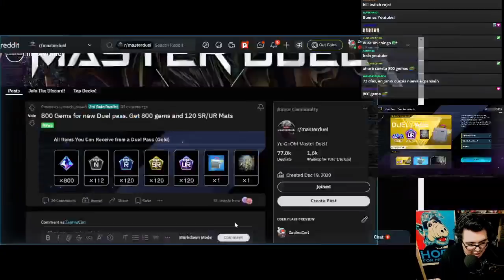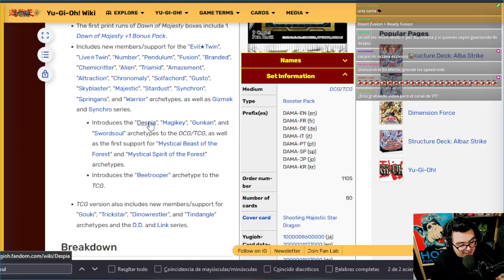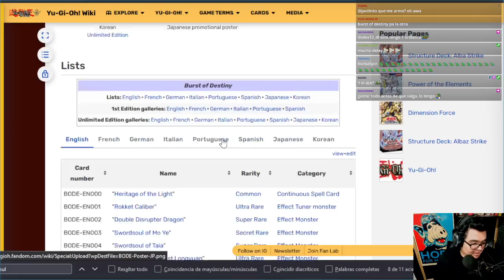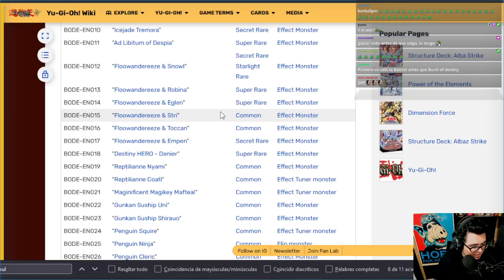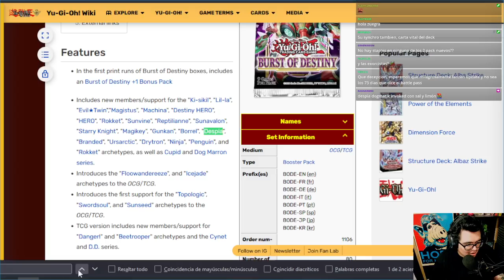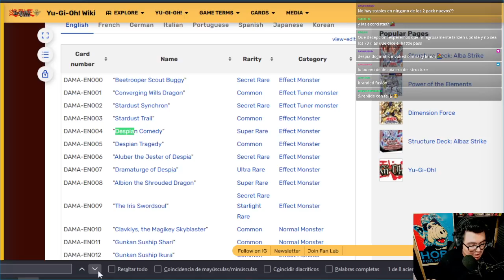NUEVO DUEL PASS, SOBRES Y MODO SOLO | Yu-Gi-Oh! MASTER DUEL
Video con la información más reciente de la gran actualización de master duel, nos llegaron nuevos sobres con el soporte para speeddroid y la llegada de nuevos arquetipos como Despia Magikey y Gukan